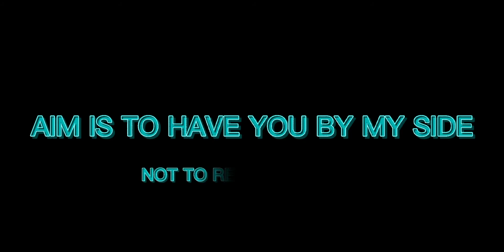Relationship Goals ❤️❤️ by Songin Rai | Quote